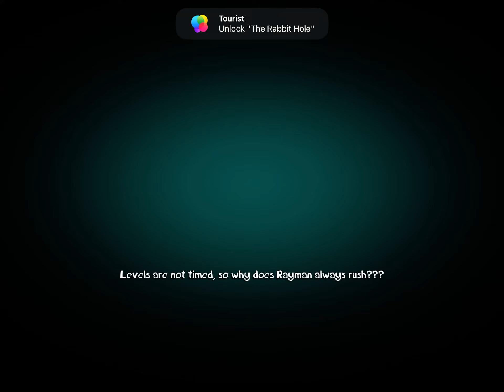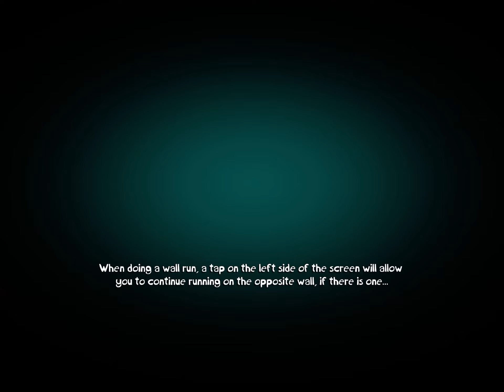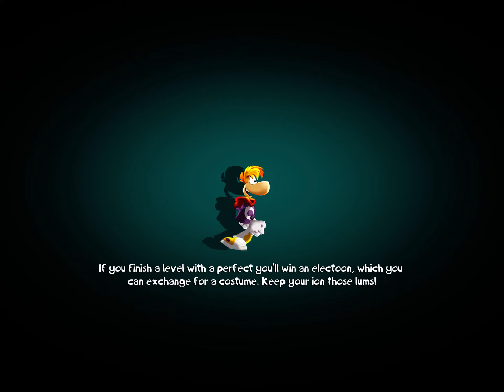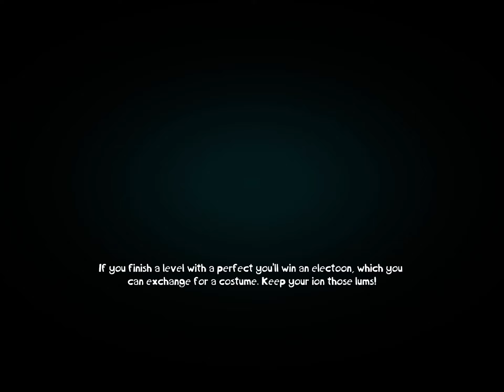raymond mini!! Wlkthrough!!part 1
Enjoy  raymond mini game play

 raymond mini